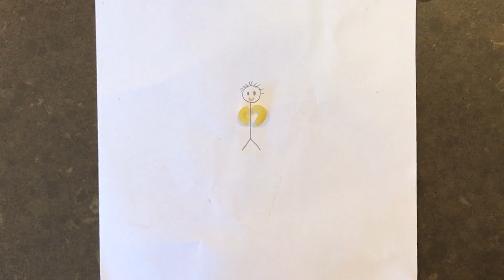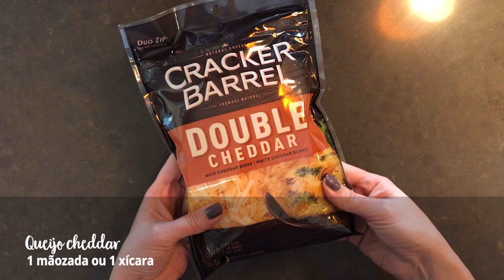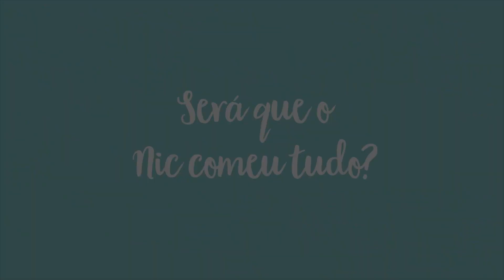Macarrão com queijo nutritivo | Lancheira Escolar | Cozinha da Lu #07 • Lu Azevedo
Hoje eu trago uma receita que dificilmente uma criança vá resistir (adultos, nem se fala!!! hahahah). É a receita do Mac and Cheese! Esse é um macarrão super tradicional aqui no Canadá (e EUA) e consiste basicamente de macarrão com queijo - mas ensino como adicionar algumas coisinhas pra tornar ele mais nutritivo e cremoso!

É uma ideia deliciosa pra mandar na lancheira ou pra fazer em casa pra família toda.

INGREDIENTES DO MAC AND CHEESE
(Quantidades pra duas crianças)
1 colher de sopa de manteiga
1 colher de sopa de farinha de trigo
1 xícara de leite (ou um pouco mais)
1 colher de sopa de cream cheese (ou requeijão?)
1 xícara de queijo cheddar ralado (substituir por prato com ou sem mussarela)
1 xícara e meia de macarrão (de cotovelinho ou outro pequeno)

OPCIONAIS (acrescentam a nutrição):
1 dente de alho
1 colher de chá de cebola ralada
2 colheres ou mais de algum vegetal amassado (abóbora, cenoura, mandioquinha, etc)

Assista o vídeo pra aprender como fazer!

INSPIRAÇÃO pra mostrar se a lancheira volta vazia ou não: vídeos de lancheira da Thalita Campedelli

BEM-VINDO!